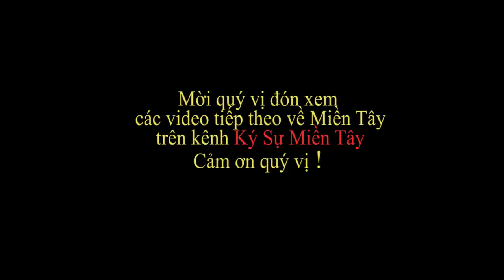Về quê Miền Tây chày cá cùng với người dân rất thân thiện | Fish net| Ký Sự Miền Tây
Mời quý vị ghé cùng Ký Sự Miền Tây xem một buổi chày cá để bắt cá và hòa cùng tính thân thiện, hiếu khách của người dân miền quê ở Châu Thành, Kiên Giang ạ!
Ký Sự Miền Tây gửi lời cảm ơn đến mọi người đã cho Ký Sự Miền Tây ghi hình lại buổi chày cá nói trên!